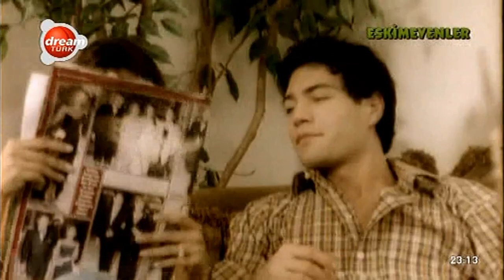Hande Yener Yalanın Batsın HD Stereo DreamTürk HD 2000, DMC Müyada